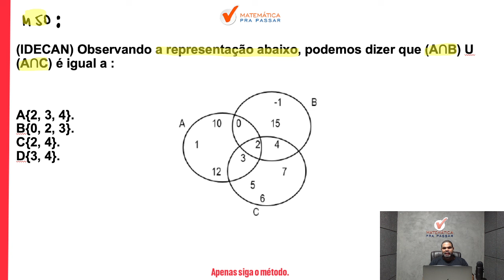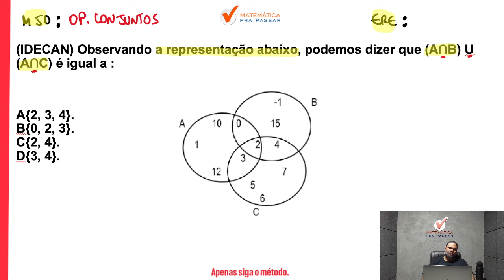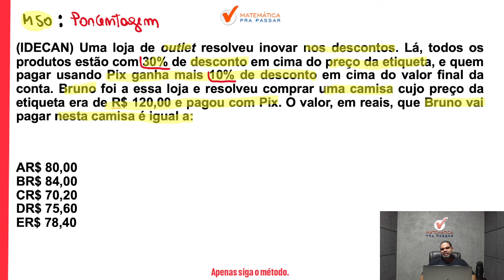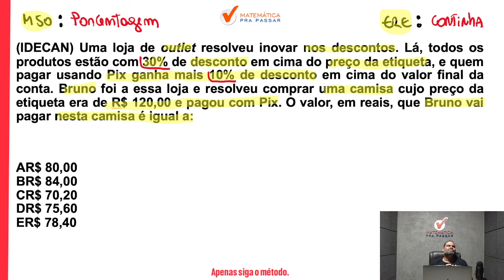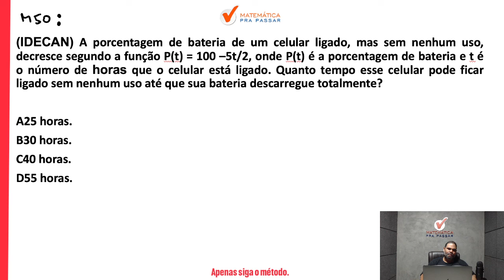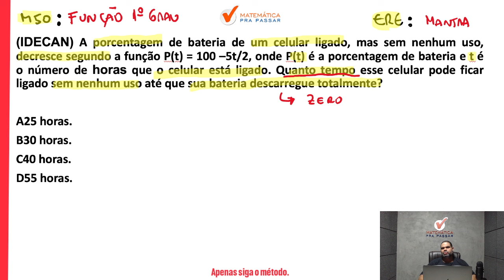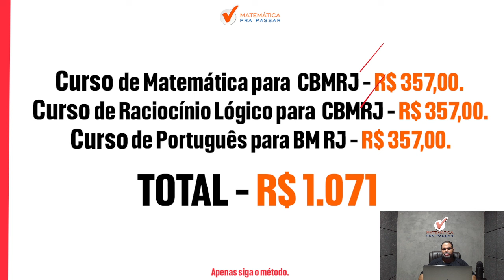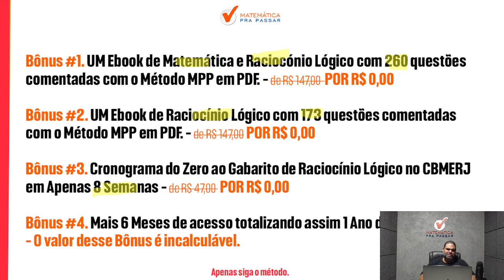Matemática CBMERJ: Estratégia Para Gabaritar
Você quer destravar a Matemática para o CBMERJ?

Então você precisa aprender com esse vídeo onde nosso professor, Marcão, mostra Matemática CBMERJ: Estratégia Para Gabaritar.

Você terá um passo a passo para aprender Matemática CBMERJ e sair na frente de muitos concorrentes, e mandar muito bem no CBMERJ.

Agora basta dar o play no vídeo e aprender Matemática CBMERJ: Estratégia Para Gabaritar.